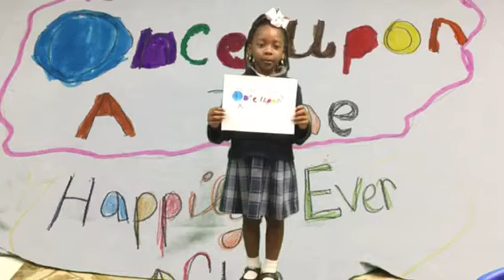Rose 2A fairytale elements 2020